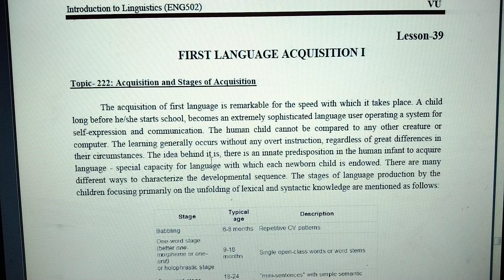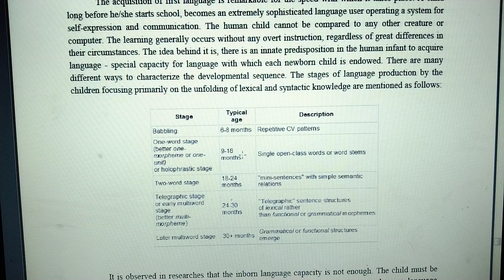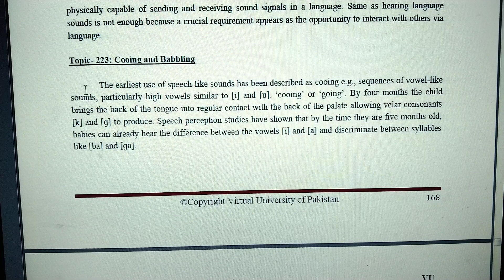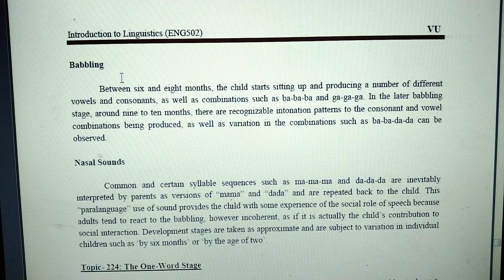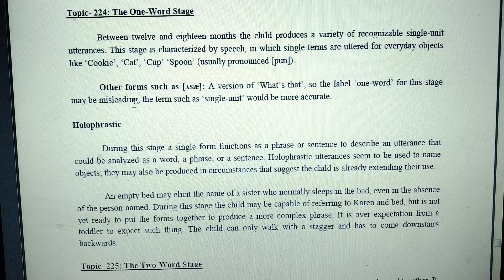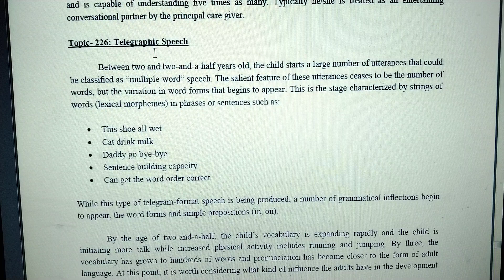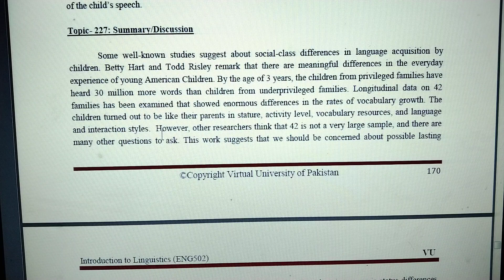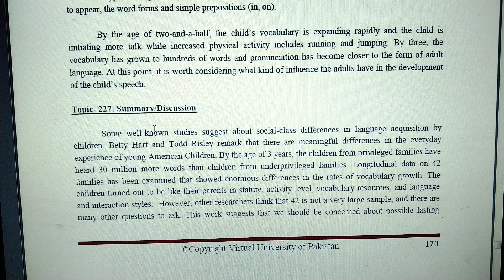FIRST LANGUAGE ACQUISITION I Eng Code 502 LESSON 39